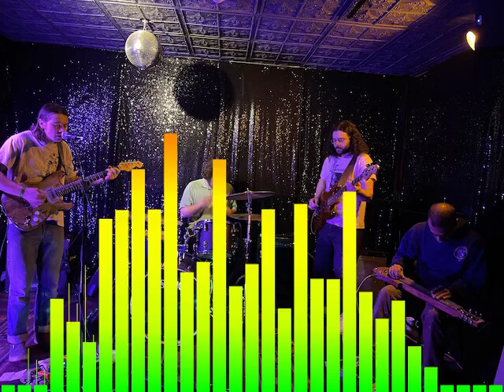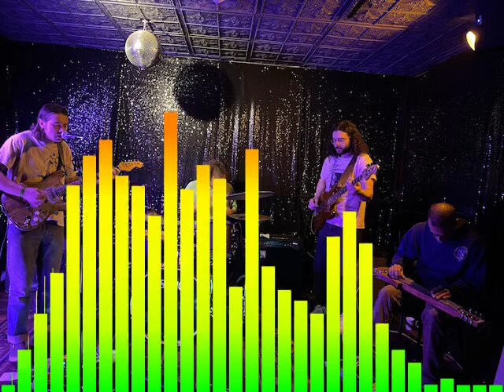Dominick & The Family Band Live at Tubby's on 2023-04-20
Topics Live concert
Collection DominickAndTheFamilyBand
Band/Artist Dominick & The Family Band
Dominick & the Family Band
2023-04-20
Tubby's
Kingston, NY

Recorded and produced by Eric PH for nyctaper.com

Soundboard (engineer: Nick) + MBHO KA200N/603A (DIN) - Naiant PFA -- Sound Devices MixPre-6 - WAV (24/48) - Adobe Audition CC + Izotope Ozone 5 - Audacity 3.0.2 - FLAC

Tracks [41:37]
01. I Wanna Get High
02. All I Do
03. Blue Morning Light
04. Just Smoke
05. Heather
06. Backwards
07. Lights Out - I Know You Rider
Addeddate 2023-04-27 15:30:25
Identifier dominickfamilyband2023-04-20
Lineage WAV (24/48) - Adobe Audition CC + Izotope Ozone 5 - Audacity 3.0.2 - FLAC
Location Kingston, NY
Source Soundboard + MBHO KA200N/603A - Naiant PFA -- Sound Devices MixPre-6
Taped by dynamicalories
Type sound
Venue Tubby's
Year 2023